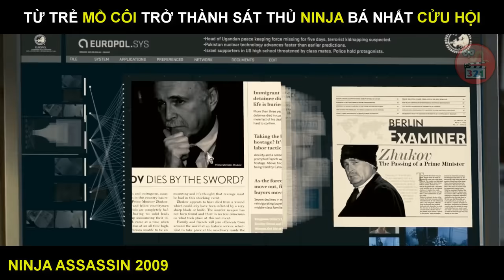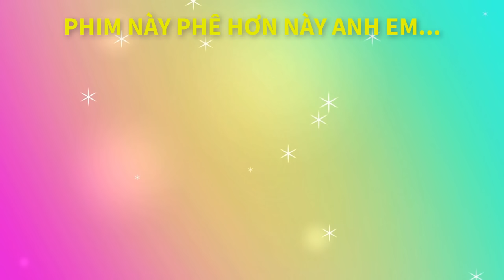[Review Phim] Từ Trẻ Mồ Côi Trở Thành Sát Thủ Ninja Bá Nhất Cửu Hội | Tóm Tắt Phim Ninja Assassin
Gia tộc Ozunu, đứng đầu bởi thủ lĩnh Ozunu, huấn luyện những đứa trẻ mồ côi trên khắp thế giới để chúng trở thành những sát thủ ninja. Raizo là một trong những đứa trẻ mồ côi đó. Việc huấn luyện của gia tộc Ozunu cực kỳ tàn nhẫn, đặc biệt là với Raizo vì cậu được chọn là người kế thừa gia tộc...
Tóm tắt bộ phim Ninja Assassin 2009 (Sát thủ Ninja).